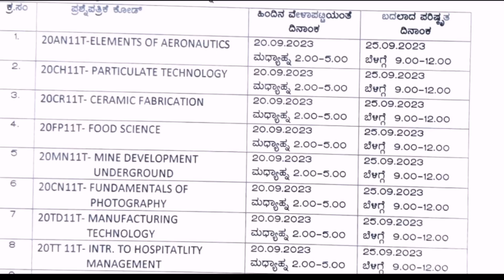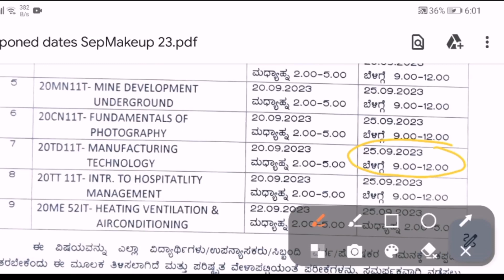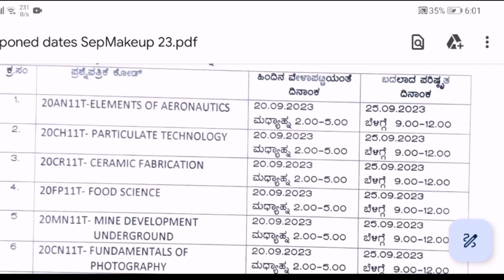Make up Exam Postponed time table#Makeup Exam Postponed Time Table Sept 2023# Diploma Karnataka